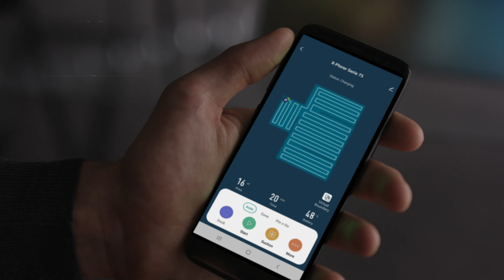L'aspirateur robot X-Plorer Serie 75 de Rowenta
Combinant une technologie avancée avec des commandes très conviviales, l'aspirateur robot Rowenta X-PLORER Serie 75 est une solution de nettoyage pour expert qui couvre l'ensemble de votre maison en toute simplicité. Cet aspirateur robot combine technologie de pointe et nettoyage 4-en-1 : deux brosses latérales pour les coins et les zones difficiles à atteindre, brosse Animal Turbo et serpillière Animal Scrub pour les propriétaires d'animaux, moteur digital jusqu'à 2700 Pa pour une aspiration fiable, et système Aqua Power pour nettoyer les surfaces. Le réglage Auto Boost ajuste automatiquement la puissance pour un nettoyage en profondeur des tapis et moquettes. L'application gratuite offre une technologie de pointe, une navigation ultra-précise et une cartographie personnalisée de votre intérieur à portée de main et est totalement compatible avec les assistants vocaux (Assistant Google, Alexa d'Amazon). Découvrez un aspirateur robot polyvalent qui propose une navigation très précise et des réglages personnalisés, permettant d'économiser du temps grâce à une expérience de nettoyage facile, intuitive et conviviale.